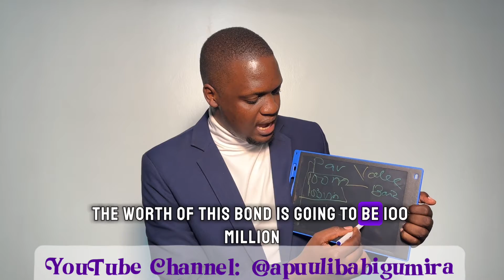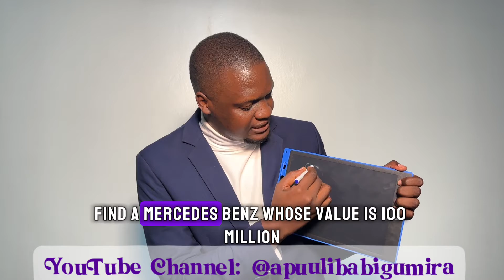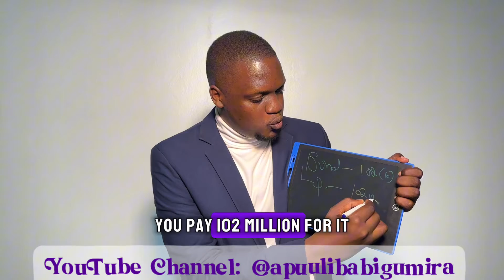Can Your Principal that invest in treasury bonds ? 3 terms you need to know first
3 Terms to know first before answer this question

Treasury bonds are long-term debt securities issued by a government to finance its expenditures. They provide fixed interest payments to investors over time and are considered a relatively secure investment due to the backing of the government. These bonds have a specific maturity date, at which point the face value of the bond is repaid to the investor.

A premium bond is one that trades above its face value in the market. This typically occurs when the bond’s coupon rate—its annual interest payment as a percentage of face value—is higher than the prevailing market interest rates. Investors are willing to pay more for such bonds because they offer higher returns compared to newly issued bonds at current rates.

In contrast, a discounted bond trades below its face value. This happens when the bond’s coupon rate is lower than the prevailing market rates, making it less attractive to investors. Alternatively, increased risk or uncertainty about the bond issuer can also drive its price below face value, as investors demand a discount to compensate for the perceived risks.

A par value bond is a bond that trades exactly at its face value. This situation occurs when the bond’s coupon rate aligns with current market interest rates. In such cases, there is no incentive for the bond to trade at a premium or a discount, as its returns are neither higher nor lower than those of comparable investments.